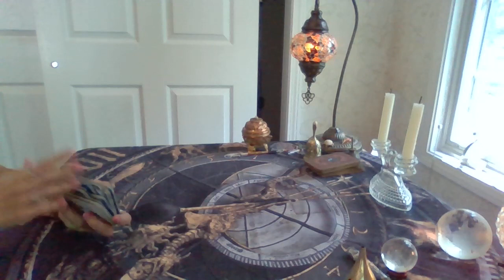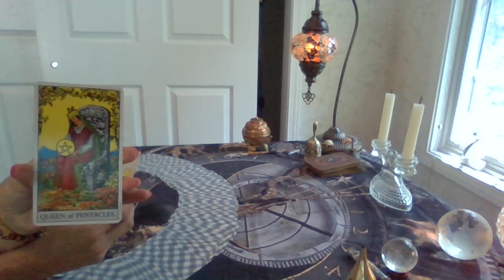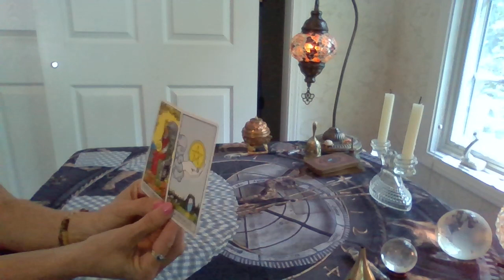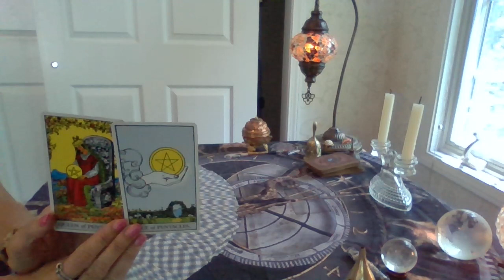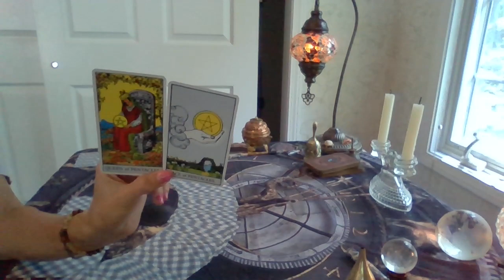When will missing Michael Vaughan be found? Do you see the eye behind the Queen of Pentacle's head?